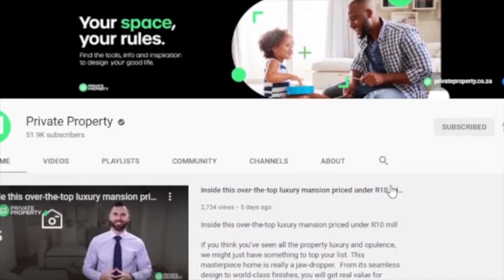The Show House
Welcome to the Show House. Pick your favourite property and comment with the number.

2 Bed Apartment in Big Bay

2 Beds

1 Baths

2 Garages

102 m² Office Space in Milnerton Central

Address: M154 Platinum Junction Business Park, 4 School Street

2 Bed Apartment in Tableview

2 Beds

2 Baths

4 Bed House in Plattekloof

4 Beds

3 Baths

2 Garages

4 Bed House in Myburgh Park

Address: 6 Felicia Street

4 Beds

3.5 Baths

4 Bed House in Mykonos

Address: 42 Tenos Road

4 Beds

4 Baths

3 Bed House in Calypso Beach

Address: 99 Carpathos Avenue

3 Beds

3 Baths

3D ViewHD VideoPhotos 30Map

6 Bed House in Myburgh Park

Address: 48 Felicia Crescent

6 Beds

6 Baths

4 Garages